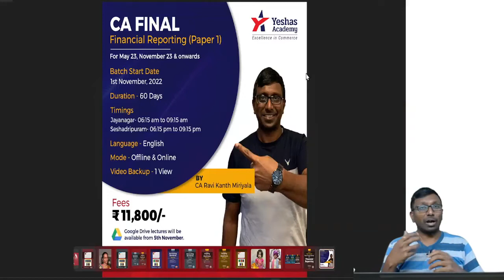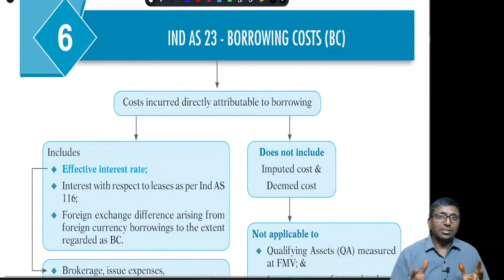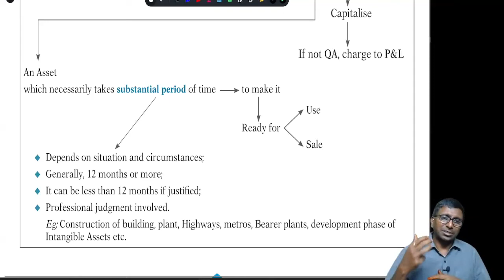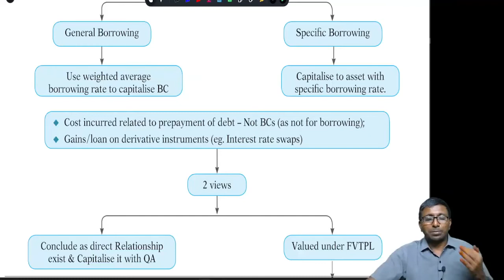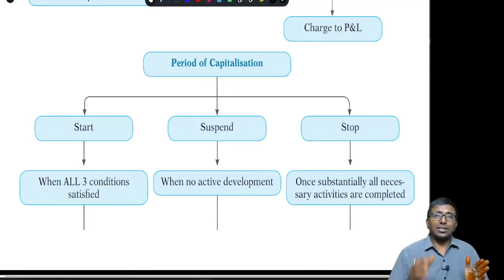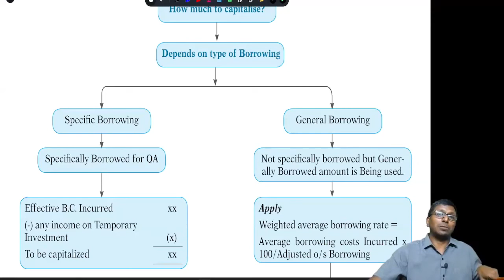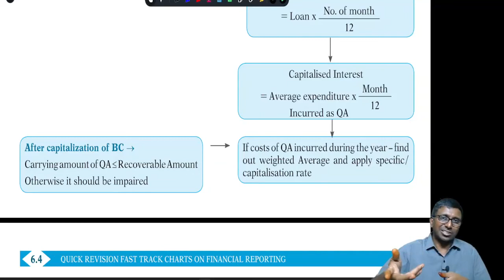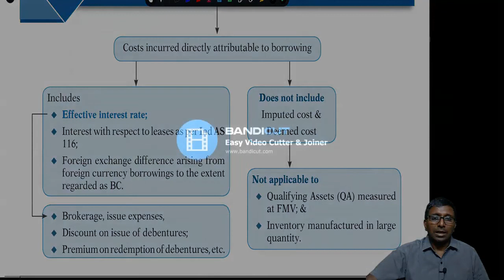Quick revision Ind AS 23 Borrowing costs CA Ravi Kanth Miriyala CA Final FR